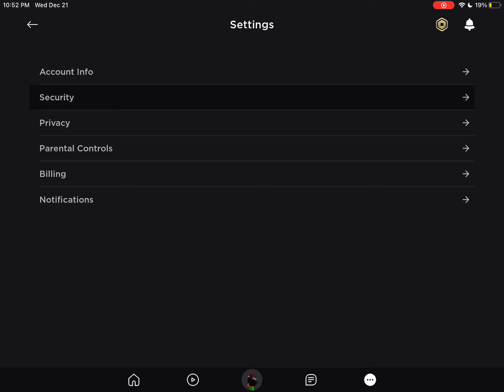Cant even play a UTMM in roblox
The game is called  Undertale
Ultra Mania The Doomed World